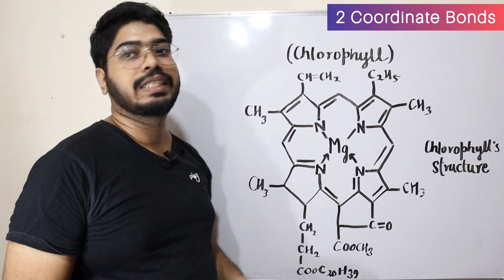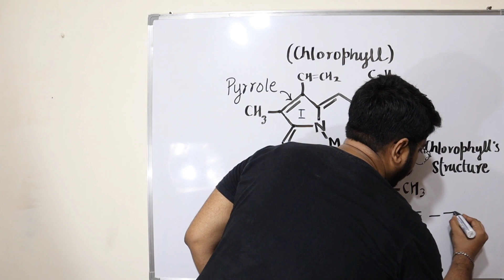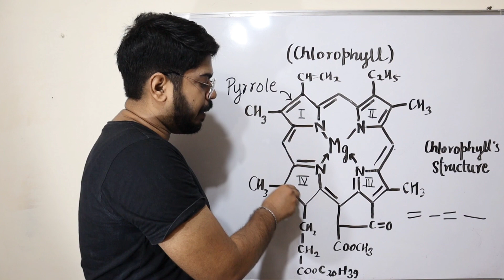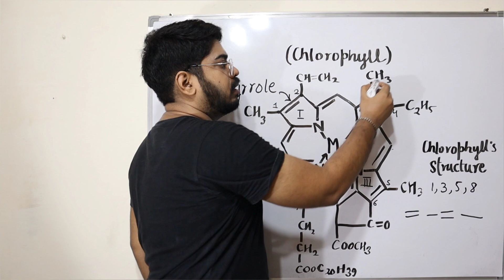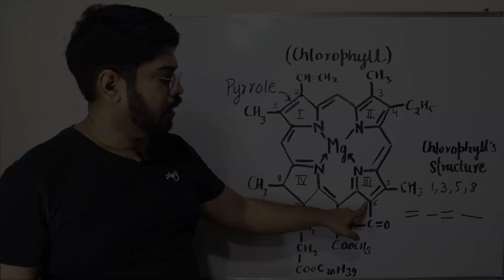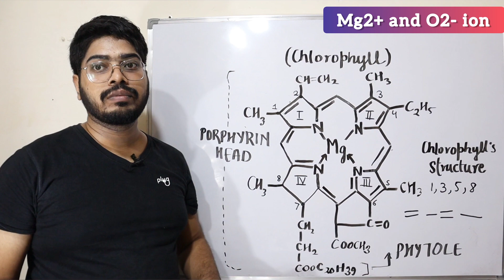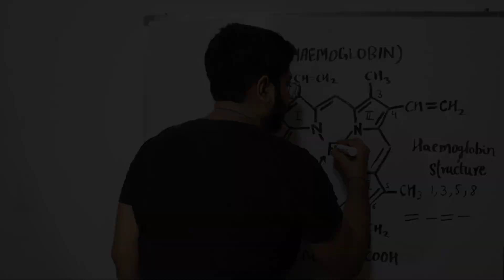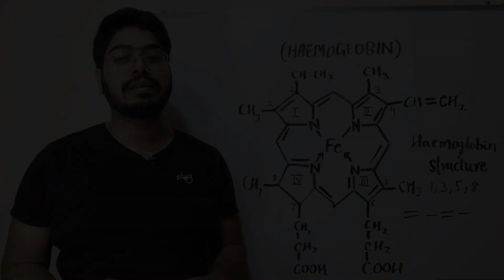Chlorophyll and Haemoglobin's Structure (PLAY Chemistry)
Hi Guys! Let's learn How to Draw Chlorophyll and Haemoglobin's Structure.

0:00:00 – intro
0:00:11 – Structure of Chlorophyll
0:02:01 – (Rule 2) Resonance Structure
0:04:53 – (Rule 3) Placement of Methyl
0:06:09 – (Rule 4) Side Chains
0:07:49 – Porphyrin v/s Phytole
0:08:37 – (Part 1) Porphyrin Head
0:09:08 – (Part 2) Phytole
0:09:30 – Functions of (Porphyrin & Phytole)
0:10:08 – Structure of Haemoglobin
0:11:03 – (Side Chain) Haemoglobin
0:12:00 – conclusion